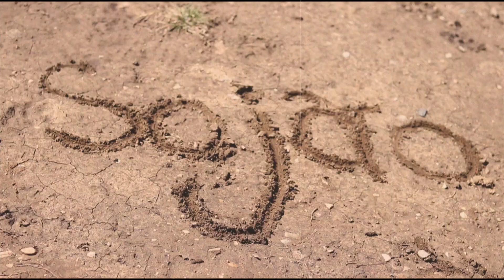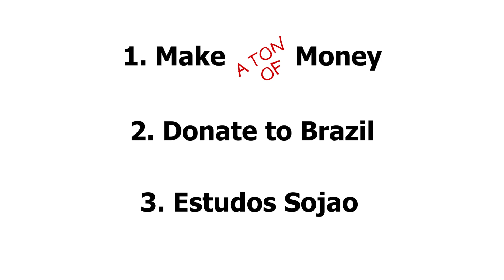Sojao - Clothing Brand